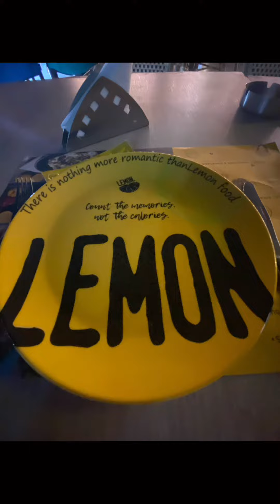Iftar @ lemon cafe restaurant doha qatar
Beautiful moments starts at Lem🍋n Cafe.
Enjoy greatest vibes with the chilling ambience of Restaurant's indoor and outdoor areas, most overlooking fountain view and a menu with excellent variety to choose from.
located at 3rd floor of Tawar Mall.😊
also open for delivery via Snoonu, Talabat, Rafeeq and Carriage.
Book a table now.
For restaurant and information:
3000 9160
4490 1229